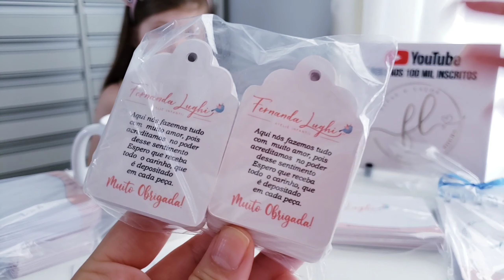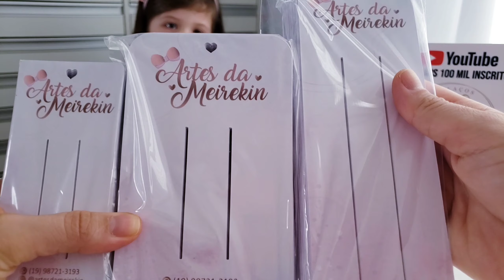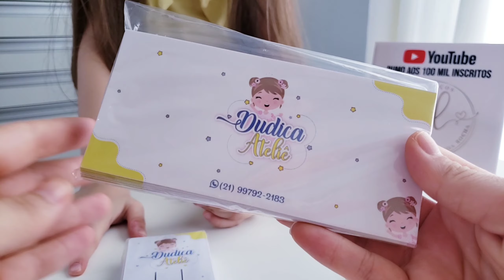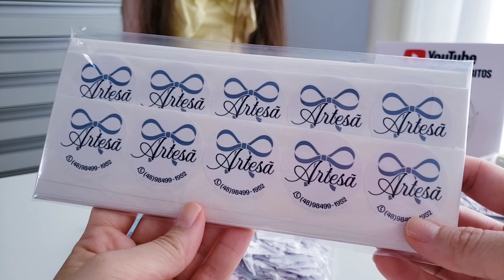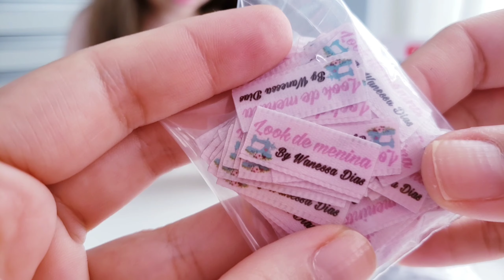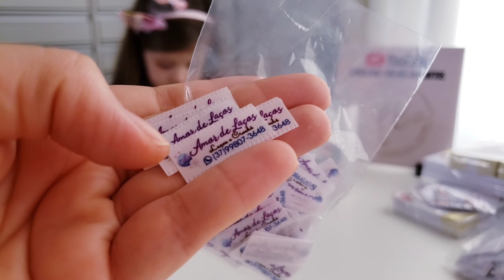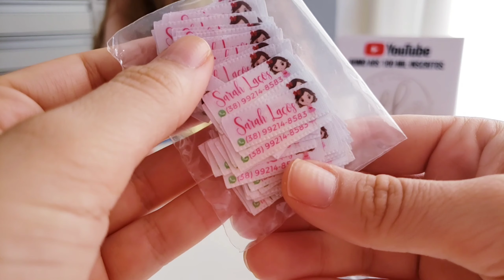Personalizados 😍 Site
fernandaronan.fonseca